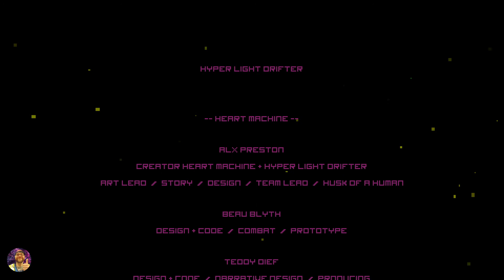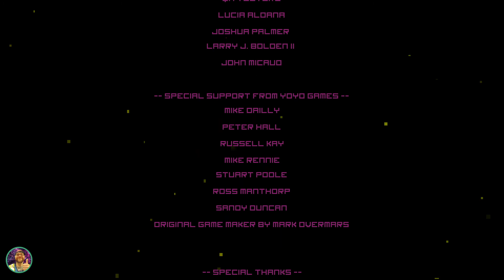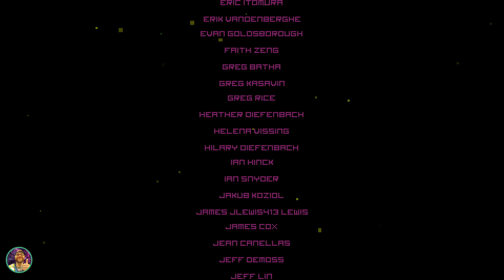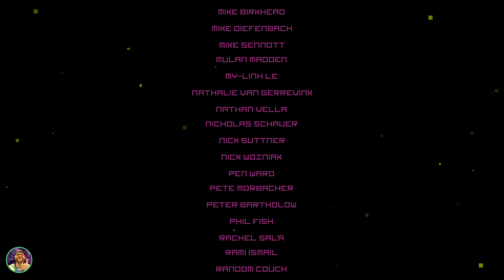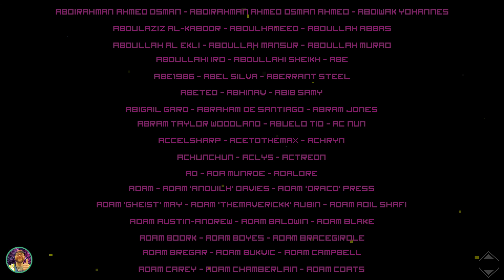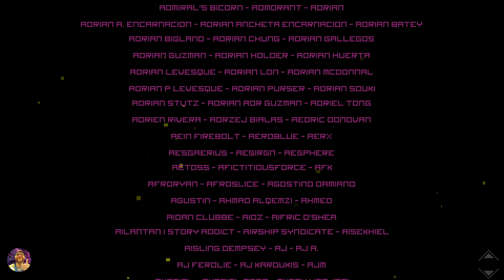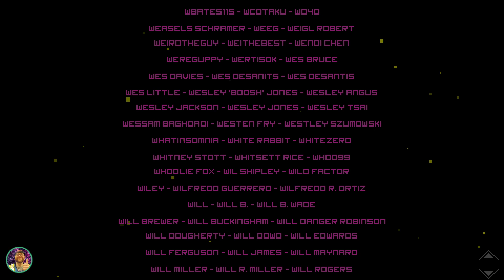HYPER LIGHT DRIFTER Wood Sculpture (Part 5)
The Orbital Outcast, Rad Gnarly, returns with another Low Key Broadcast. Armed with our specialized training, wink nudge, we're going to put the boots to this game once and for all.